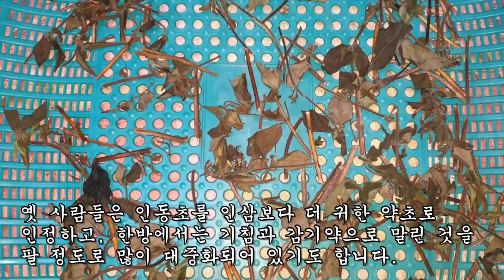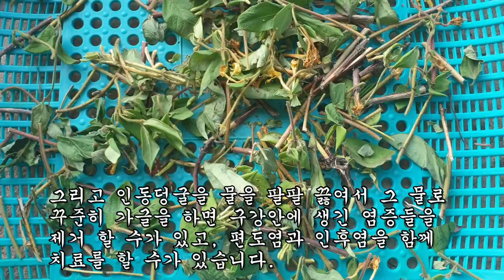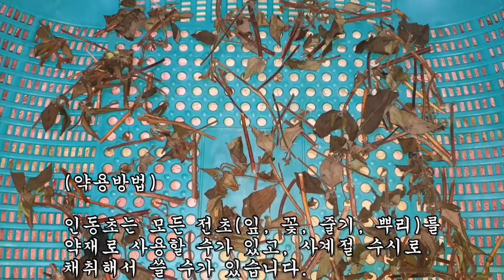폐렴과 폐결핵, 간염, 치료하는 놀라운 천연항생제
이용해 주시길 바랍니다.

*보는 사람들에게 혐오 및 불편함을 주는 댓글,
영상과 관련성 없는 글, 비방글들은 삭제되니
많은 양해바랍니다.

*개인적인 질문과 식물에 대해서 잘 모르는 문제는
명확히 첨부하셔서 보내주시면 답변 드리겠습니다.
감사합니다.